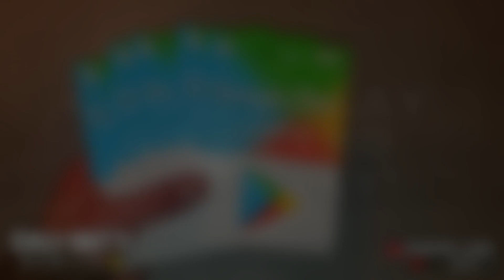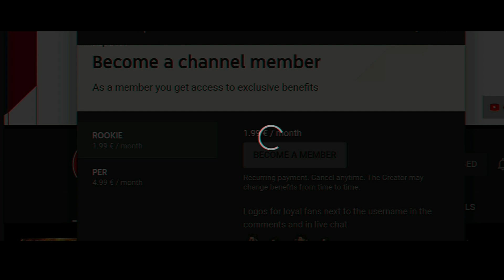*NEW* ALL UPCOMING LUCKY DRAW REWARDS in SEASON 1! CALL OF DUTY MOBILE + ALL LUCKY DRAWS TRAILER!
Hey🖐

Today I'm gonna pop out a new video! Today I'll show you how all upcoming Lucky Draws in Seasom 1 in Call of Duty Mobile!
Have fun!🔥🖐

With my code you get a starting bonus of € 0.23 MQVY4WQPL4!

Equipment:

5,8 Zoll
18,5:9 Display
64 GB
Audacity

RANDOM TAGS🔥